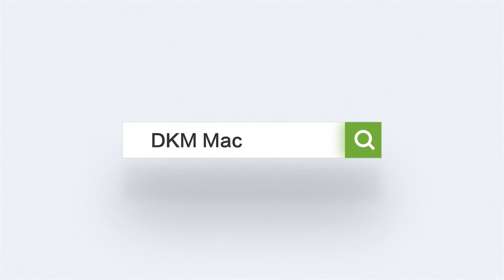DKM Plastic Thin Wall Crate Molding System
One Partner for All Your Needs
With over 25 years of experience in designing and implementing complete plastic crate molding system solutions, DKM can help you reach your production targets. Over the years, DKM has significantly optimized production solutions of plastic thin wall crates.